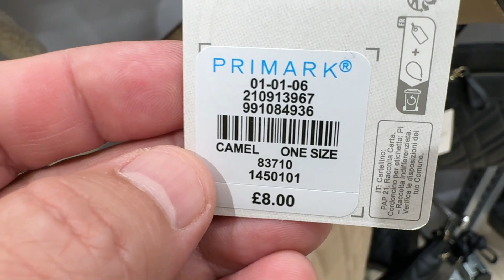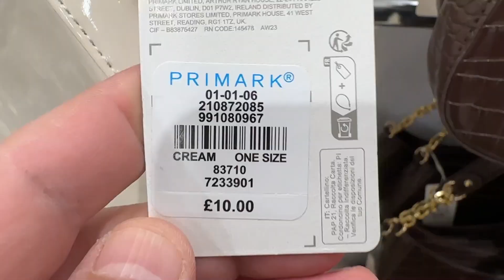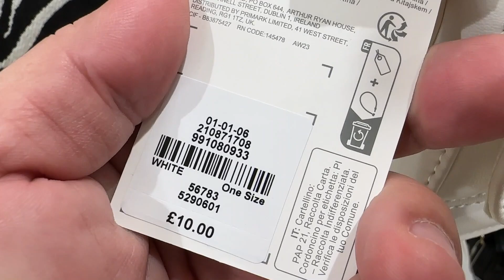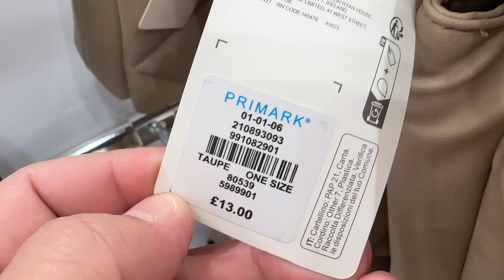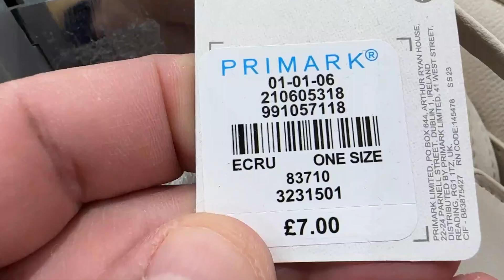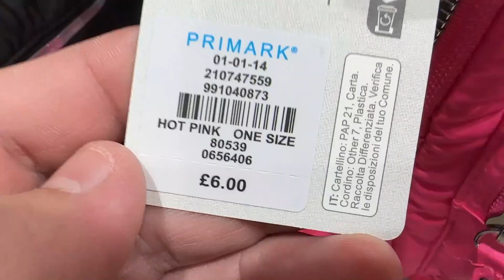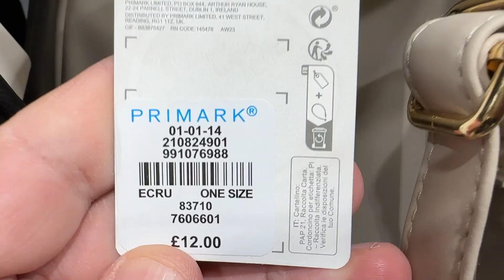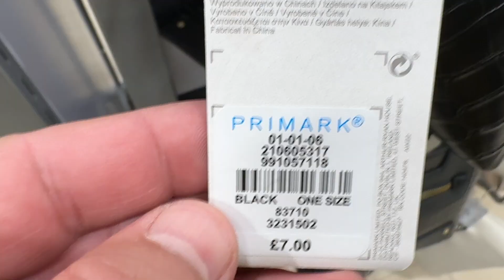Primark Bags Latest Collection - November / 2023